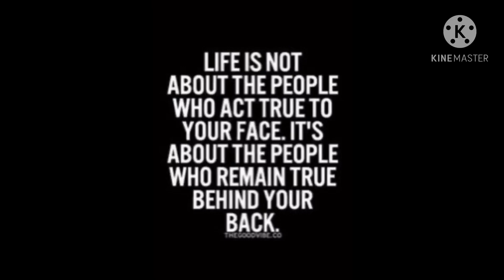Grove from Phoenix Artisan Accoutrements